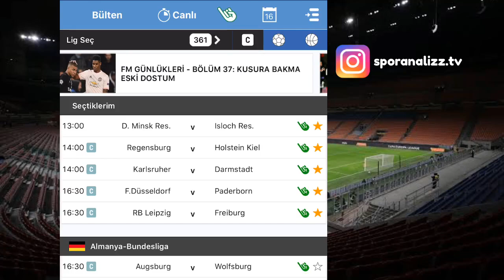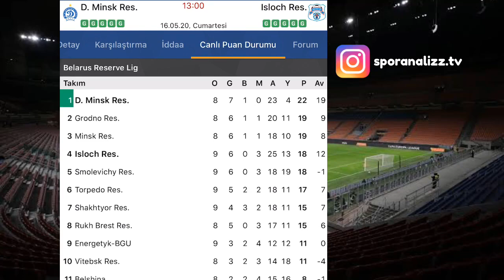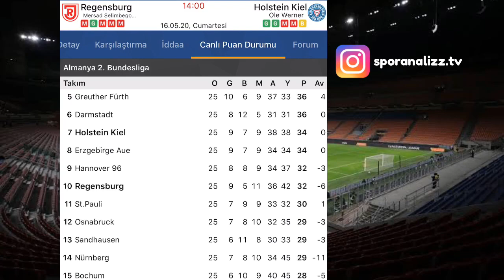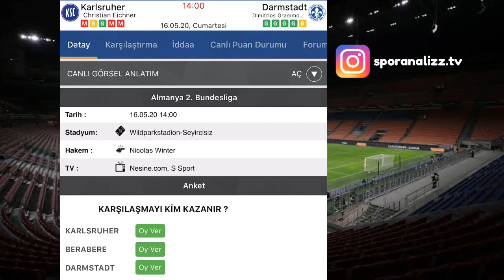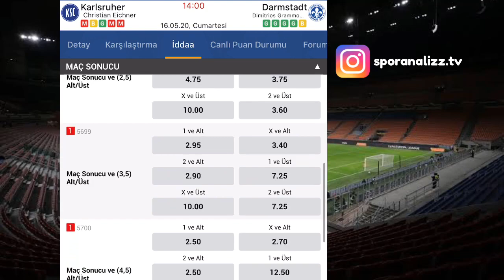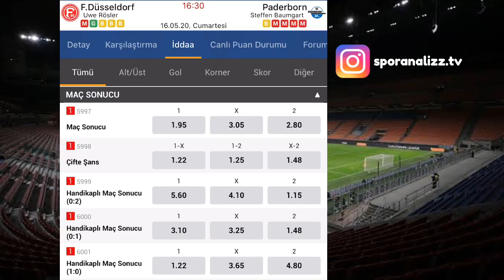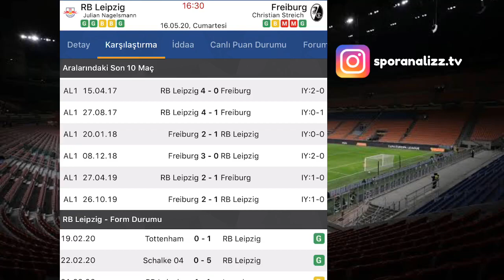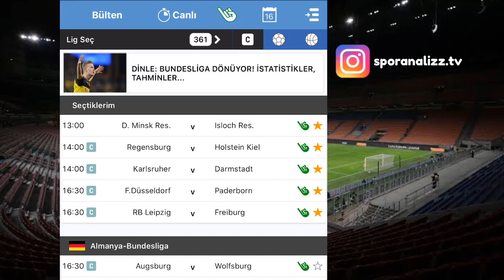5 ALTIN MAÇ!! 16 MAYIS İDDAA TAHMİNLERİ YORUM ve ANALİZLERİ ( Bundesliga tahminleri )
Spor Analiz TV
Bu kanalda analiz edilen ve yorumda bulunulan maçlar ÜCRETSİZDİR. Ve HER ZAMAN ÜCRETSİZ KALACAKTIR.

🔞--YASAL UYARI--🔞
18 yaşından küçüklerin videolarımızı izlemesi ve iddaa oynaması sakıncalı ve yasaktır.

-Tüm futbol, istatistik ve olasılık bilgilerimizi sizlere doğru tahmin ve analizler ulaştırmak için harcadığımıza emin olabilirsiniz. Tahmin, yorum ve analizleri kaçırmamak için lütfen tıklayın.

-Bu videoda aşağıdaki karşılaşmalar ele alınmış, analiz edilmiş ve yorumlanmıştır. Bu maçlara yapılan yorumlar tamamen tahmin niteliği taşımaktadır.

D. Minsk Reserve - Isloch Reserve
Regensburg - Holstein Kiel
Karlsruher - Darmstadt
F. Dusseldorf - Paderborn
RB Leipzig - Freiburg

‼️ Bu kanaldaki video ve içerikleri Youtube dışında başka bir platforma yükleyen veya kullanmaya çalışan tüzel ve gerçek kişiler hakkında 'Fikir ve Sanat Eserleri' Yasası gereğince işlem uygulanabilmektedir. Bu hakkımızın saklı olduğunu unutmayınız.